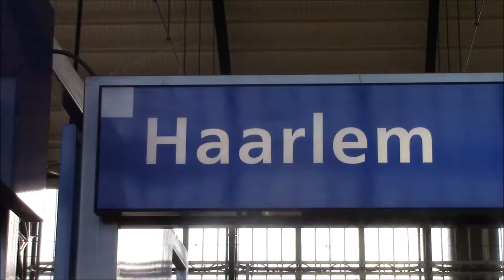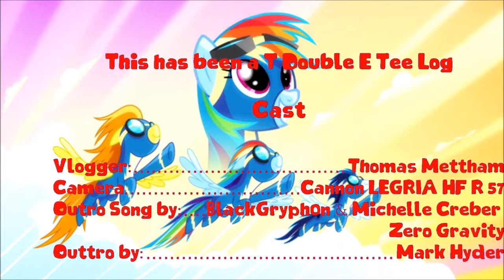Tee Log : HW Con 2018 ( Settling in & Pancake Eve Dinner )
I have now arrived in Haarlem and what's next to come? Why the Pancake Eve Dinner, of course !! I have also filmed some very nice locations of Haarlem for you all to enjoy too.